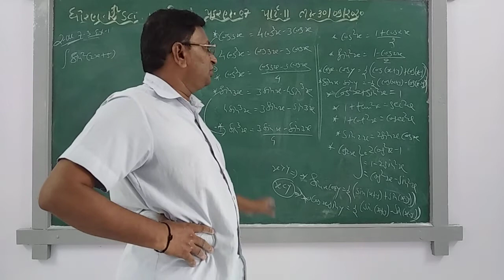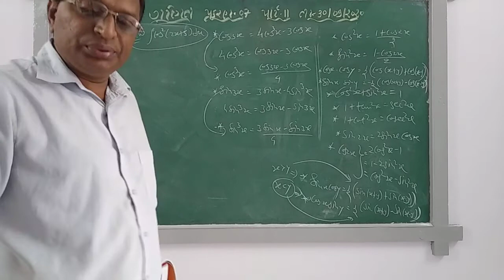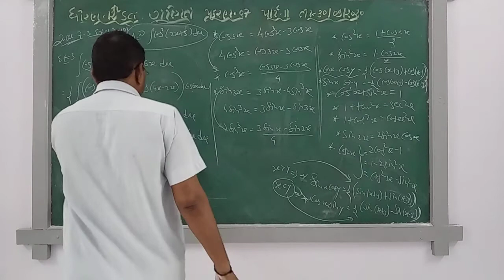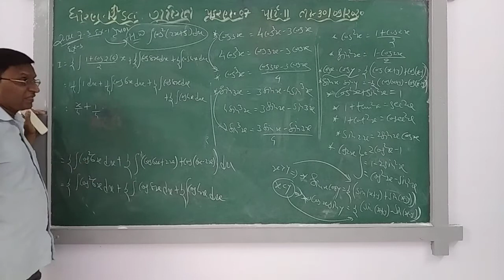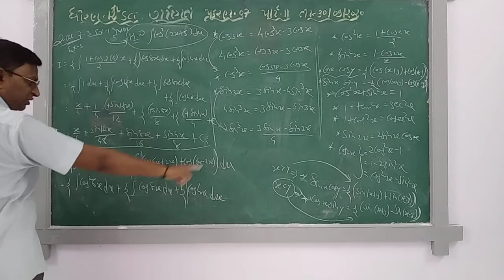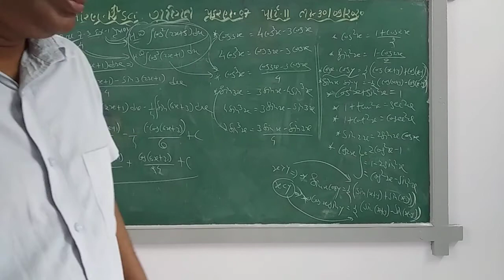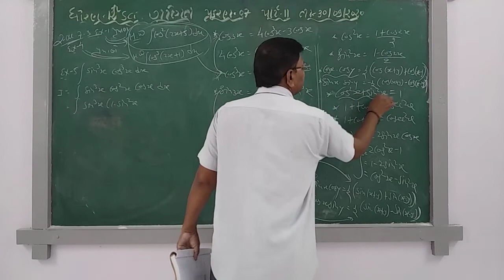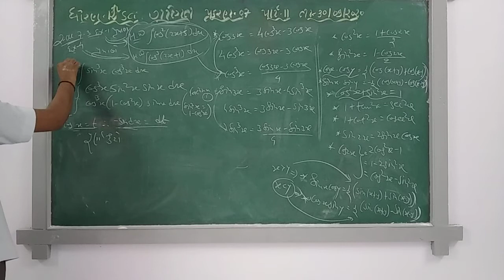GUJ MED STD 12 SCI SUB MATHS CH 7 P 11